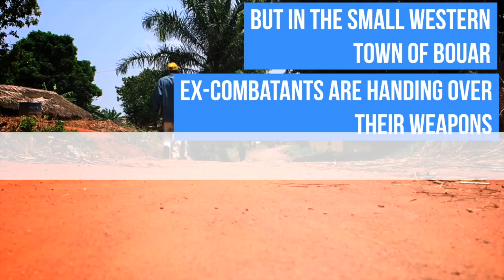MINUSCA DDR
United Nations - MINUSCA's DDR programmes in RCA contribute to peace restoration in RCA by helping ex-combatants hand over their weapons in favour of working on community projects.